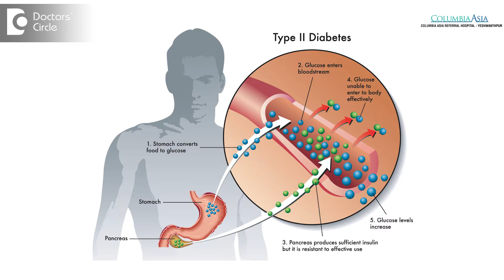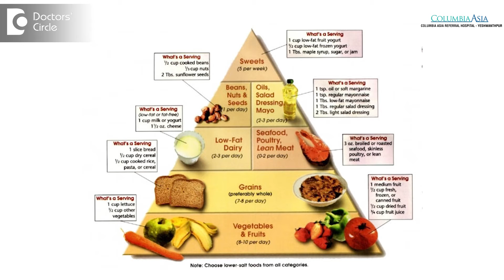Reversing Diabetes Naturally - Dr. Abhijit Bhograj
Diet and diabetes go hand in hand. If your diet is extremely poor, there are very good chances that your sugars are not going to be controlled. Because there are different types of diabetes. So we need to look at it not only from a single point of view. If you are insulin dependent or Type 1 type of diabetic, the diet is not something that is going to cure you. So if you are a Type 2 diabetic. In this stage of diabetic, it depends on what stage you are. If you are on an early stage of diabetes, then the diet will 100% play a part. Will the diet completely cure you of diabetes? It is unlikely. So taking the right type of diet will definitely help you control and manage our condition much better. So the diet in diabetes is a very specific diet. I would call it one of the most healthy type of diet that you can follow. I would call it the diet that everyone should follow after a certain age. To start food simply put, anything that puts sweet taste on your tongue is not something that should be taken in excess. So that would be direct sugars an bakery items would be to on the list to be completely avoiding. The next comes carbohydrates. The body requires carbohydrates to get that energy. But in diabetes the carbohydrates are not getting processed that well. So by overloading your body with carbohydrates will lead to a higher blood glucose levels. So what are carbohydrates? These are the day to day what we consume wheat, rice, ragi. So these are some of the carbohydrates that we have. So when you are taking carbohydrates you have to also combine protein and fat. So you can take around 20 to 30% of proteins and around 20% of fat would be ideal combination in your diet.